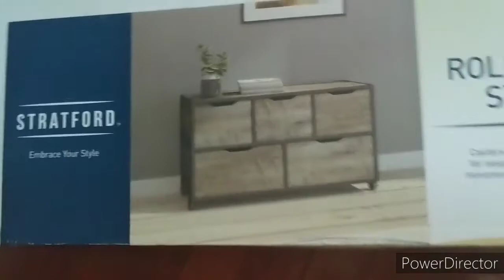unang sahod ko sa youtube/bumili ako ng drawer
drawer  on the making... hahaha..help me to build this up